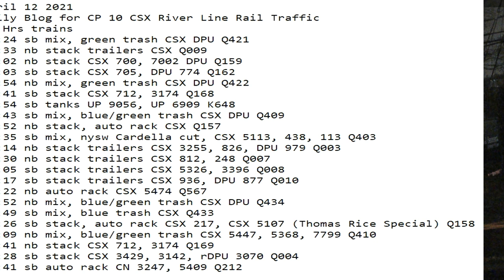April 12 2021 24 Hrs CSX Trains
24 Hrs trains
01:24 sb mix, green trash CSX DPU Q421
01:33 nb stack trailers CSX Q009
02:02 nb stack CSX 700, 7002 DPU Q159
03:03 sb stack CSX 705, DPU 774 Q162
03:54 nb mix, green trash CSX DPU Q422
04:41 sb stack CSX 712, 3174 Q168
04:54 sb tanks UP 9056, UP 6909 K648
05:43 sb mix, blue/green trash CSX DPU Q409
05:52 nb stack, auto rack CSX Q157
06:35 sb mix, nysw Cardella cut, CSX 5113, 438, 113 Q403
07:14 nb stack trailers CSX 3255, 826, DPU 979 Q003
07:30 nb stack trailers CSX 812, 248 Q007
08:05 sb stack trailers CSX 5326, 3396 Q008
08:17 sb stack trailers CSX 936, DPU 877 Q010
08:22 nb auto rack CSX 5474 Q567
08:52 nb mix, blue/green trash CSX DPU Q434
11:49 sb mix, blue trash CSX Q433
12:26 sb stack, auto rack CSX 217, CSX 5107 (Thomas Rice Special) Q158
16:09 nb mix, blue/green trash CSX 5447, 5368, 7799 Q410
18:41 nb stack CSX 712, 3174 Q169
22:28 sb stack CSX 3429, 3142, rDPU 3070 Q004
22:41 sb auto rack CN 3247, 5409 Q212